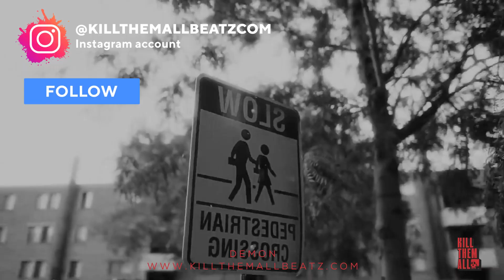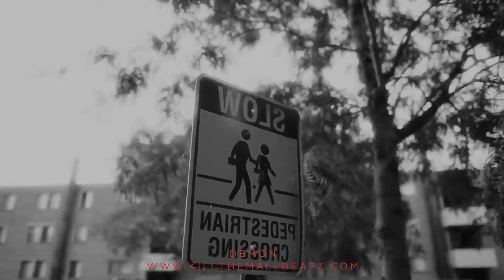King Von Type Beat - "Demon pt.2" | Hard Trap Type Beat 2022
"Demon pt.2" (Prod. By KILLTHEMALL & Dat1Thugga)

⚠️ USAGE TERMS ⚠️
Any use of my beats requires credit to me.
The free version of this beat is available for non-profit use only (YouTube / Soundcloud with NO monetization).
The free version of this beat is NOT available for streaming services (Spotify, Apple Music, etc). For-profit use (Spotify, Apple Music, etc) please purchase a license (link above).
Content ID system is expressly prohibited UNLESS you have acquired an EXCLUSIVE LICENSE.
By purchasing the beat you'll receive it without producer vocal tags and in the best quality.